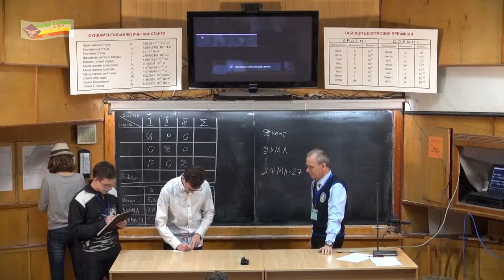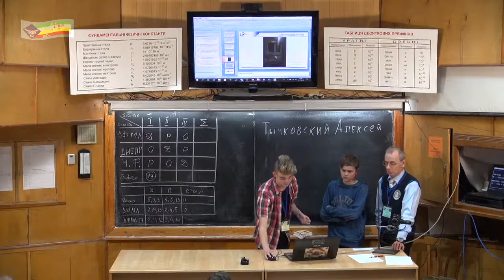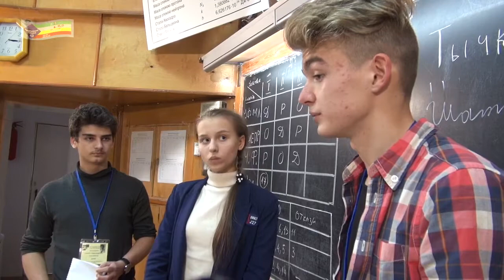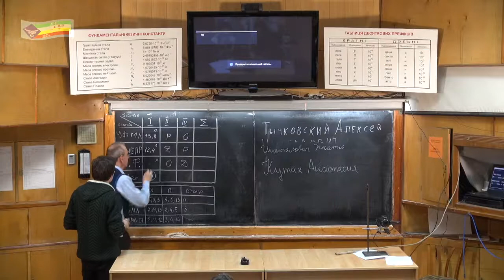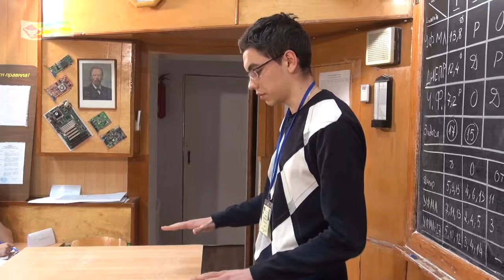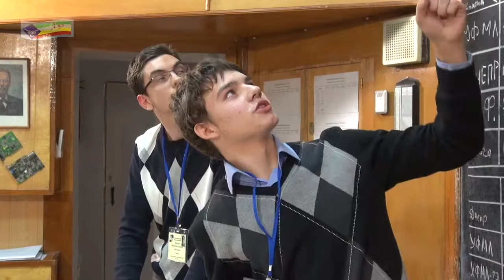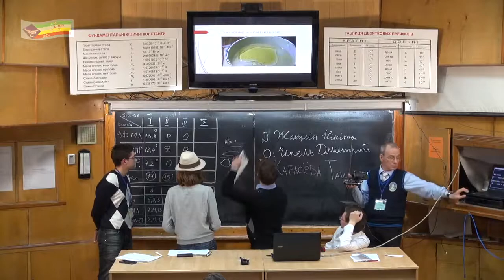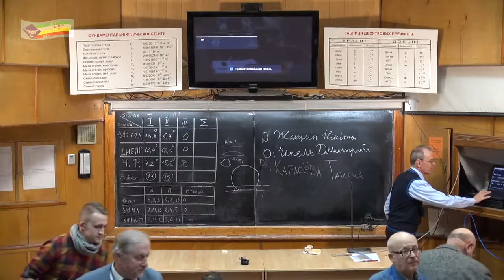25-й ВТЮФ. 4-й отборочный бой (ч.1)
Четвертый отборочный бой 25-го Всеукраинского турнира юных физиков. Одесса, 27 ноября 2016 года.